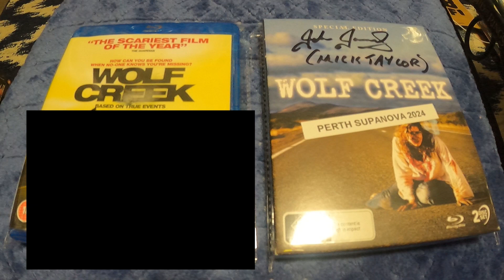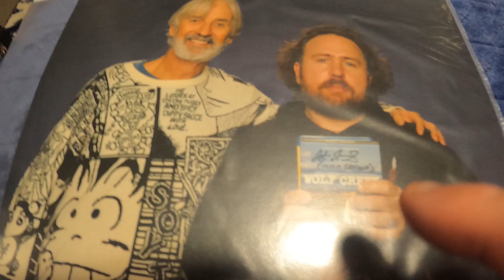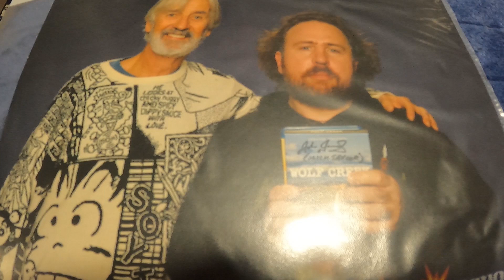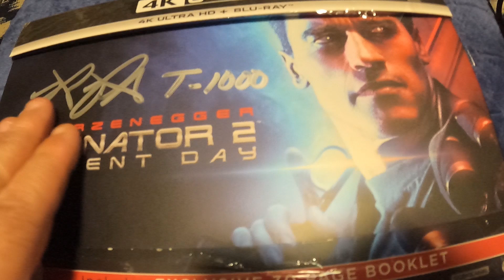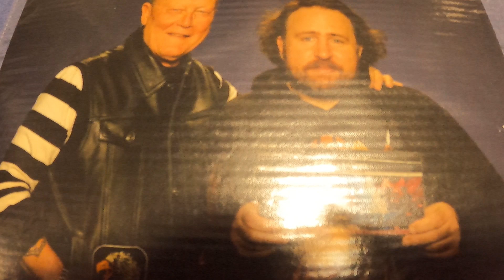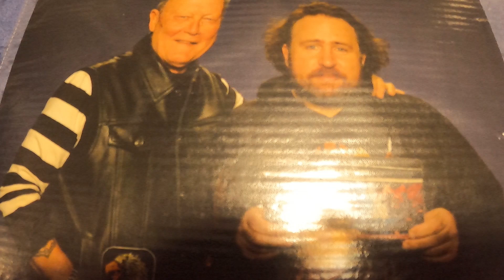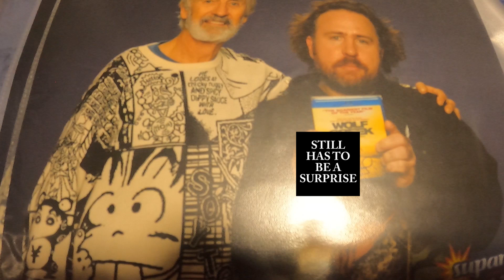What I scored at Perth Supanova Comic Con 2024, including an autograph for a friend.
Some autographs from some great people, and a few funko pops.